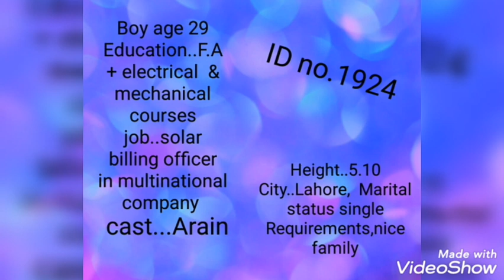Zaroorat Rishta Boy age 29 /Arain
Zaroorat Rishta

Boy age 29
Education..F.A+ electrical  & mechanical courses
 job..solar billing officer  in multinational company
Height..5.10
City..Lahore,
Marital status single Requirements,nice family

Rishta form link